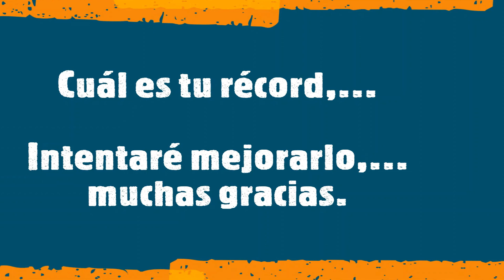Solución puzzle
Posiblemente es uno de los puzzles en el que más tiempo he invertido, y me explico...
- Lo he realizado de muchos materiales distintos, madera, metal, metacrilato,... y ahora con material compacto especial...
- Con este material el deslizamiento es impresionante
- Es muy versátil,  pues le pones la dificultad que quieras,..
- Por lo general es de diez piezas,  pero yo para complicarlo más le he añadido dos más , con lo que con estas 12 piezas puedes hacer muchas combinaciones.
- Me paso horas investigando, y memorizando movimientos,..
En este caso es de 34 movimientos, pero, los tengo que superan la centena...
- Estos puzzles los tienes en Internet,  en el móvil, en el ordenador,.. él te busca los mínimos movimientos,.. pero a mí personalmente me sobra eso,... me gusta que la pieza suene al deslizarse y chocar con la de al lado,...que me "rompa la cabeza",  intentando y memorizando la solución, una y otra vez...
- Bien,  aquí les muestro la solución de uno de ellos,...
Espero le sirva a alguien

Saludos, Ángel